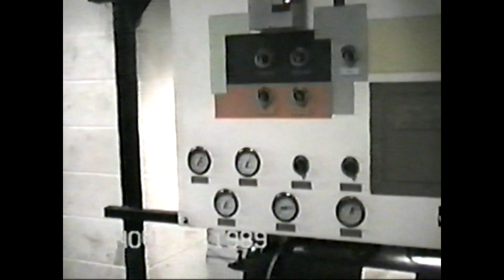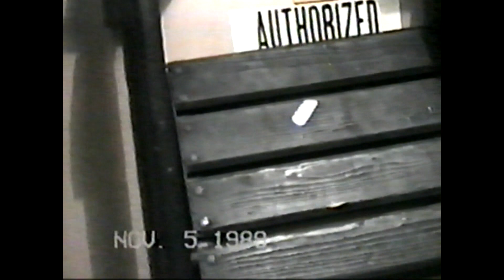Patrick On Patrol The Doane Stuart School Rensselaer, New York 1989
The end of patrol is here for Hudson Valley Patrolman Patrick T Sam this time he takes you through The Doane Stuart School in Rensselaer, New York.